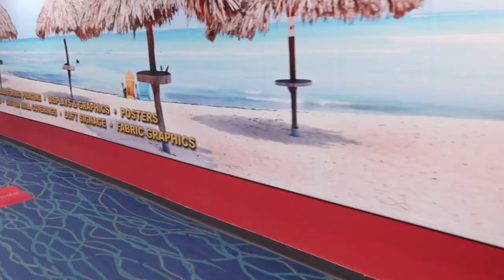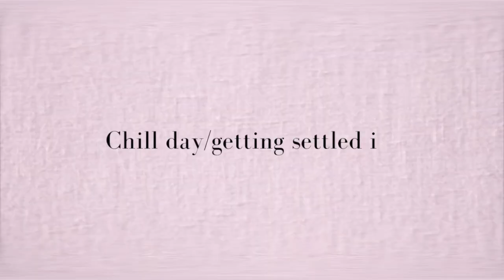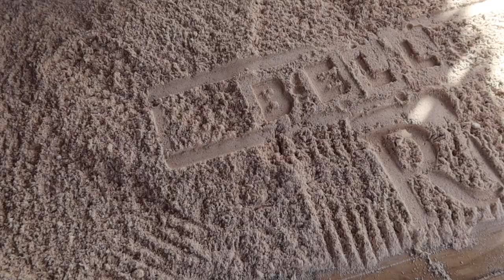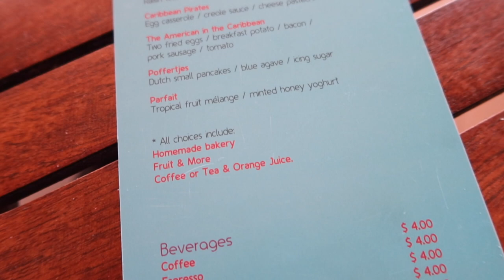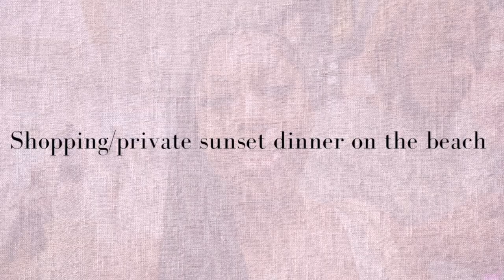ARUBA TRAVEL VLOG | VALENTINE'S DAY + FLAMINGO ISLAND + SUNSET DINNER ON THE BEACH + MORE!!!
I had an AMAZING time in Aruba😩🥰. If you never been I highly suggest you add it to your travel list! Flamingo island, sunset dinner on the beach. Good food, good drinks, great vibes and so much more!